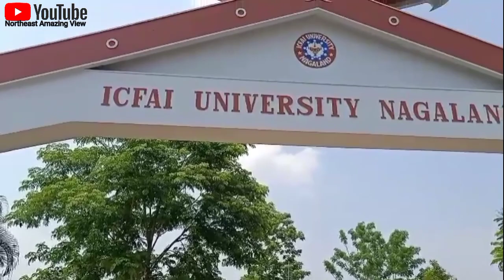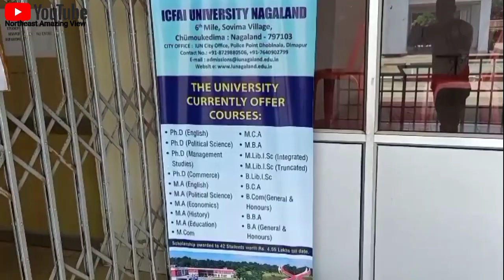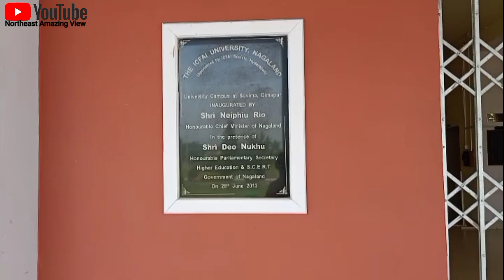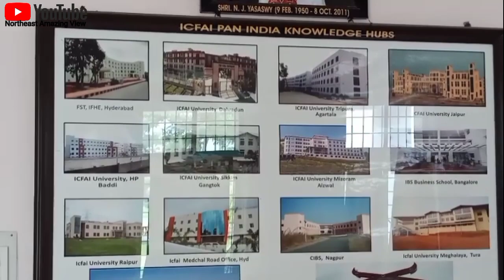ICFAI UNIVERSITY NAGALAND PAHLI BAR UNIVERSITY MEIN GAYA THA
Hi Friends 🙏🙏🙏

Aj Me Ap Logo ko ICFAI University Nagaland ka Vlog Banake Dikha Raha Ho .

This vlog is ICFAI University Nagaland.